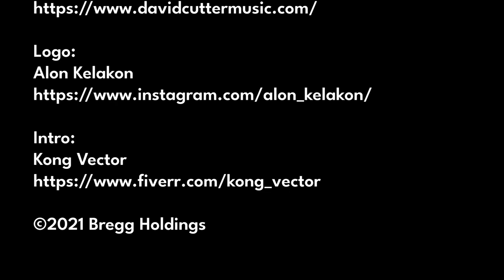Episode 55 - Mentoring Women in Security A Look Back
In this episode we are going to do things a little different. I am very to have Rebecca Harvey take over the hosting duties.  She will be interviewing myself and my awesome mentee, Natasha Young, about the last 6 months of our participation in WomSA mentorship program.

If you are interested in becoming either a mentor or a mentee, I highly encourage you to set aside sometime to listen to this episodes.  Kudos to Rebecca for being a great guest host and to Natasha for being a great mentee!